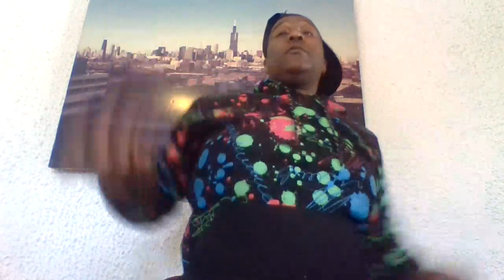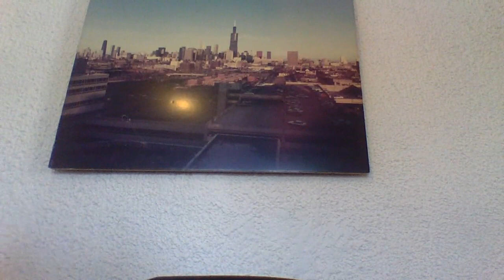THE G SHRIMP SHOW LIVE FROME CHIRAQ DONT PLAY MY GUYS DONT SLEEP